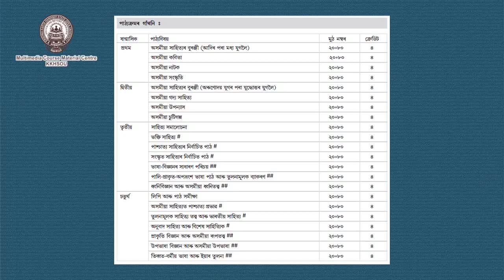Introduction to Master of Arts in Assamese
Presented by: Dr. Neeva Rani Phukan
, Associate Professor (Assamese),
 Padmanath Gohain Baruah
School of Humanities, KKHSOU